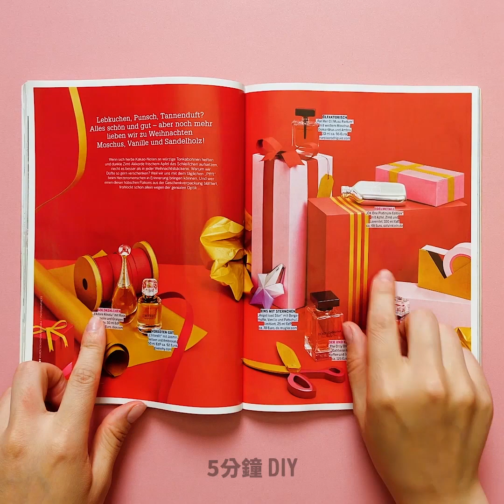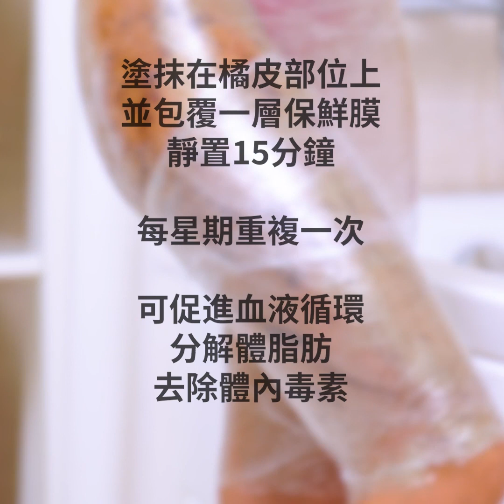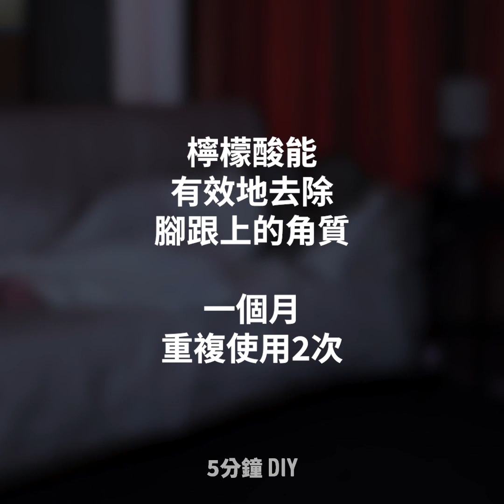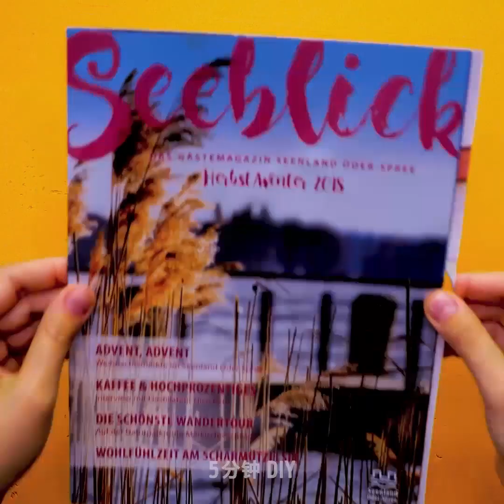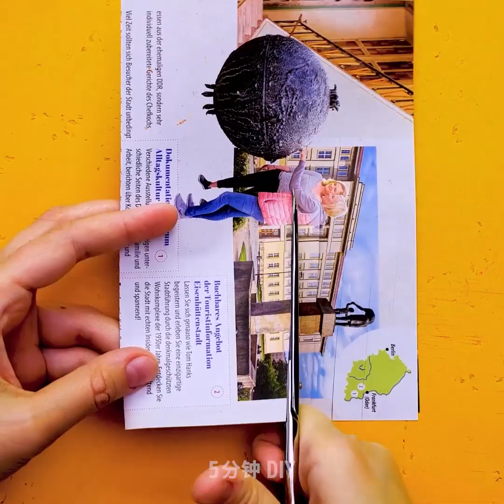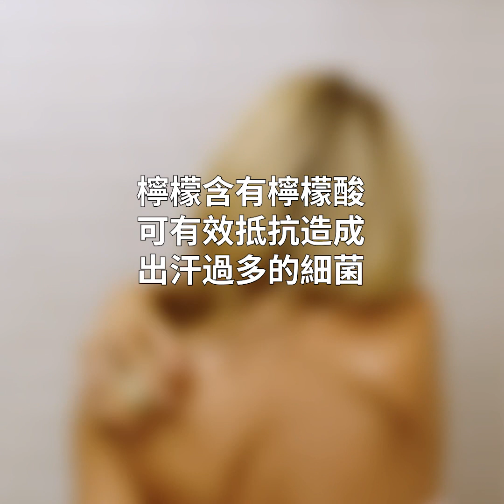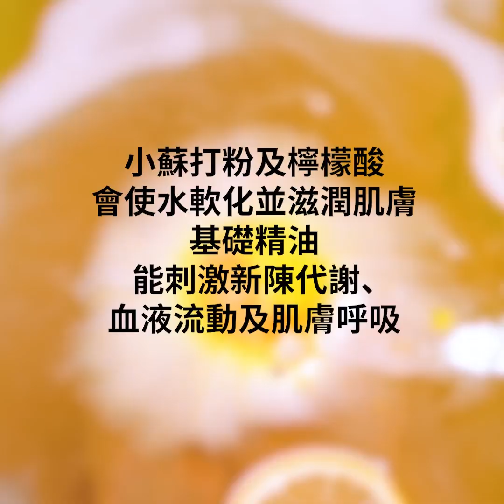40種你不能錯過的瘋狂天才美容訣竅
你早該知道的美容秘訣你應該知道一個很長的時間

今天我們準備了一系列精選的美容巧思，將讓你看起來更加美艷動人： - 你會學到使用粉底的最佳技巧，讓你的皮膚看起來容光煥發 - 如果你沒有化妝綿或它太舊了，你可以拿廚房海綿來代替 - 若你正為了參加聚會而化妝，請觀看如何畫出蛇皮唇妝的教學影片 - 你可以用口紅來幫你修正上錯的粉底色號 - 即便你臉上長了痘痘，但還是可以讓你的皮膚看起來完美無瑕，只要在粉底上加入一些蜜粉並適當攪拌即可。用它來完美地隱藏青春痘 - 你知道你的唇線筆有一個秘密的削筆器嗎？快來觀看影片，答案就在影片中 - 使用膠帶讓你能畫出完美的眼線 - 讓你的嘴唇更加豐滿--DIY身體裹敷絕對是滋養肌膚、排毒和消脂最好的方式 - 其中最重要的關鍵便是裹膚泥的成份。橘皮組織絕對是每個女孩都不想遇到的夢魘，若你想在夏天穿的清涼時，能看起來完美無瑕，你需要嘗試看看下面這個配方食譜：混合蜂蜜、塔巴斯科辣椒酱、肉桂、葡萄柚精油，並攪拌均勻。將混合物塗抹在橘皮組織處，並用保鮮膜包裹住，靜置15分鐘即可。 - 乾燥的肌膚和乾裂的腳跟可能會引起不適並需要接受治療。最便宜的治療方法便是檸檬！首先，將檸檬切成兩半（擠出檸檬汁）。然後，將半個檸檬直接敷在腳跟上。穿上襪子將檸檬固定住，就這樣子敷腳敷30分鐘即可 - 教你一種低成本的抗頭皮屑配方，治療效果絕對。取一個碗，加入護髮霜、小蘇打粉、檸檬汁和鹽，並混合均勻即可。

影片時間戳記：

00:15  如何正確使用粉底

00:50 令人難以置信的唇妝藝術

02:10 眼線筆的秘密

06:13 令人難以置信的眼線筆用途

07:38 讓你永遠忘卻惱人的腋毛

5分鐘工藝品的官方漢語頻道